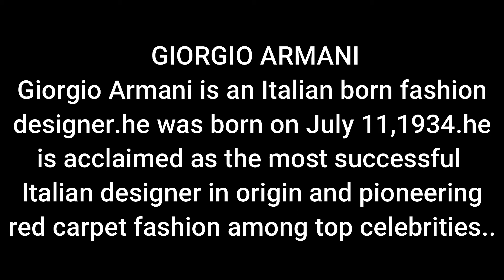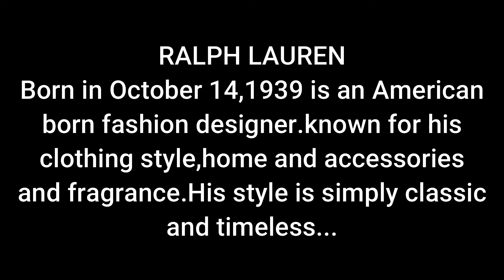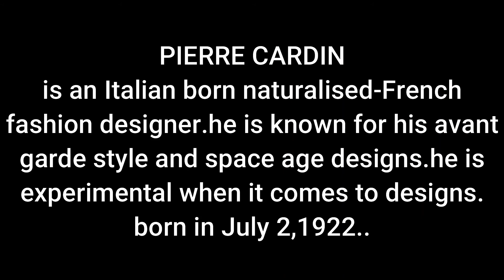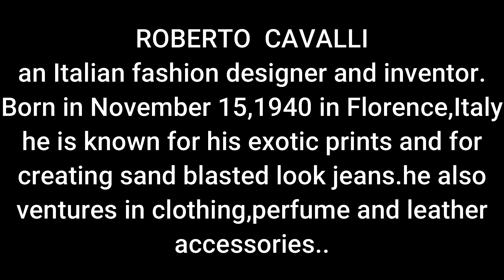BEST FASHION DESIGNERS IN THE WORLD { part 1 }